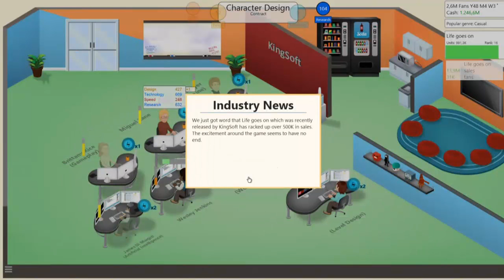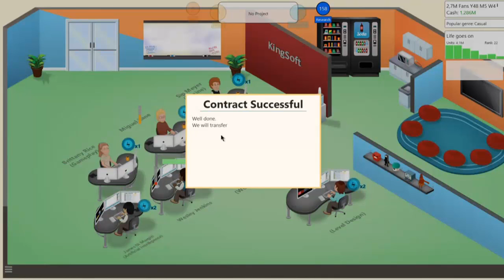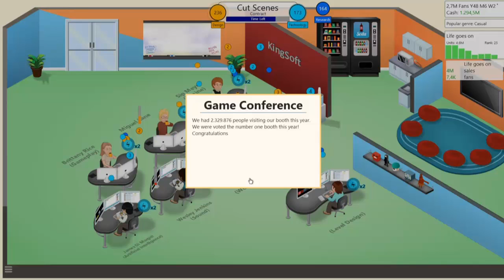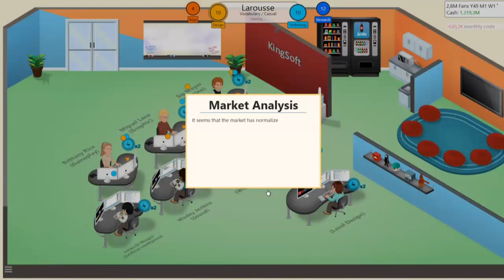Let's Play Game Dev Tycoon 37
Game dev tycoon est un jeu de simulation de développement de jeux vidéos indépendant de chez greenheart games.